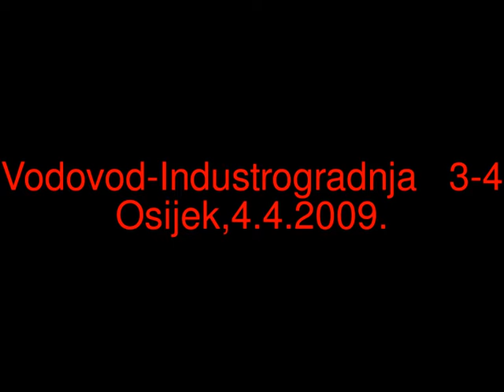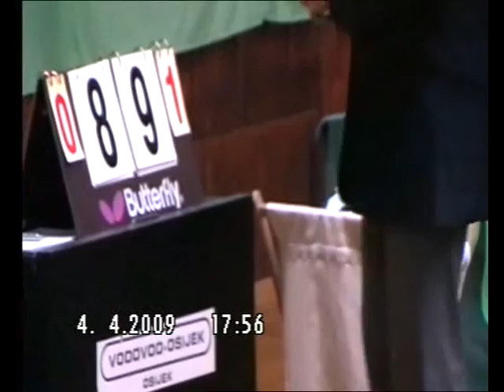Vodovod-Industrogradnja 3-4 - Osijek 4.4.2009.